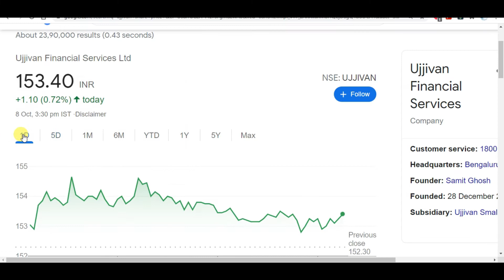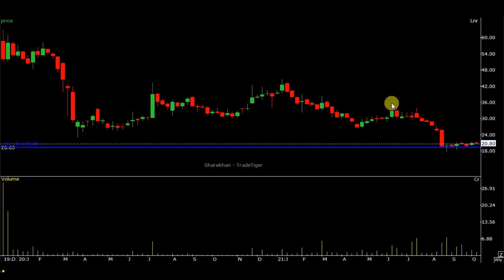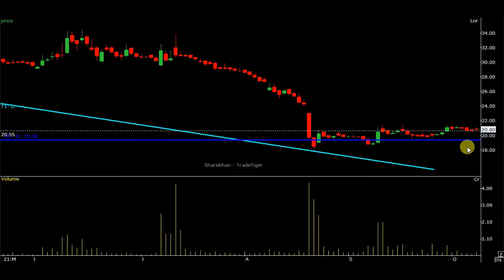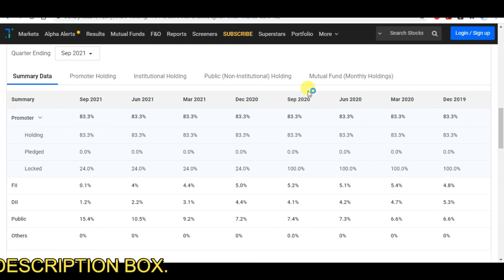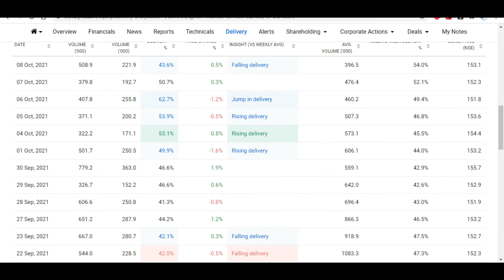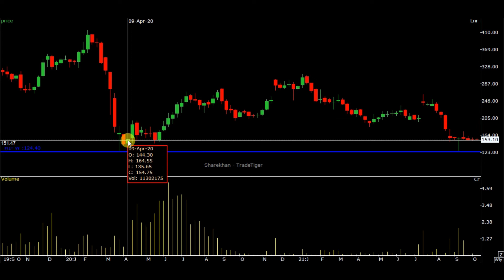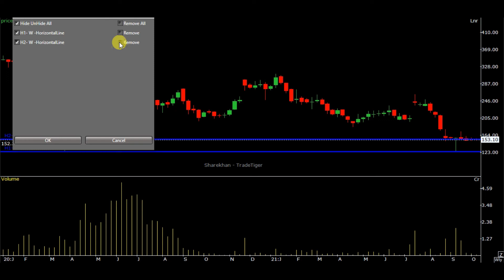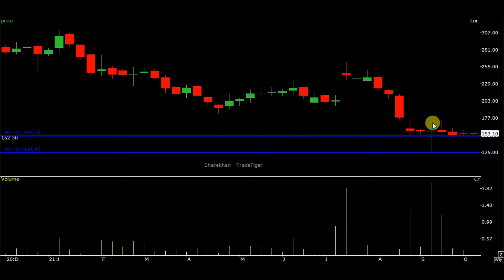UJJIVAN SHARE ANALYSIS LATEST | UJJIVAN SHARE LATEST NEWS | UJJIVAN FINANCIAL SERVICE | UJJIVAN SFB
smallfinancebank,stockisdown,ujjivan small finance bank is at all time low,ujjivansmallfinancebanknews,ujjivansmallfinancebankshareprise,ujjivan small finance bank share,ujjivan small finance bank share latest news,ujjivansfb share,ujjivansfb,ujjivansfb share price